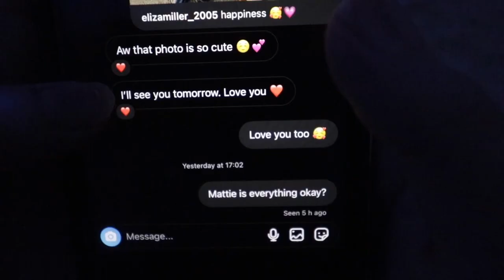BROKEN - Year 12 Media film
Content Warning: Depictions of heartbreak, mental health struggles and suicidal ideation. Some possibly frightening scenes for younger viewers.